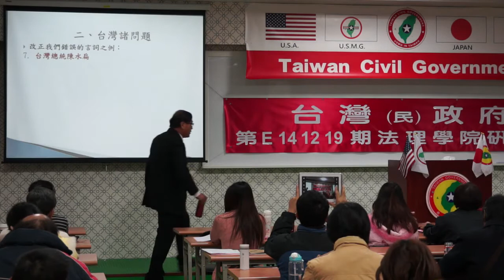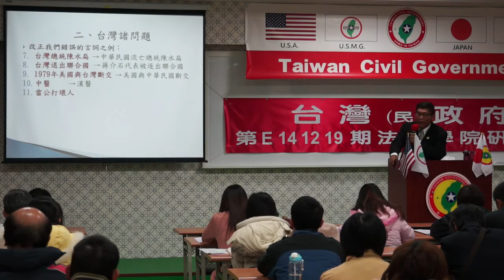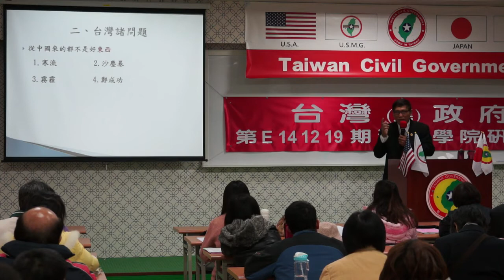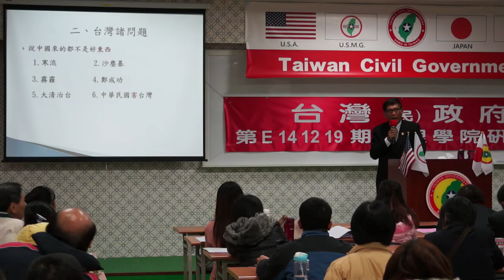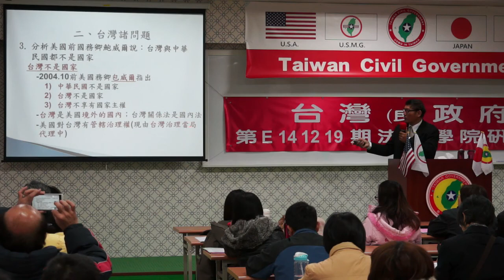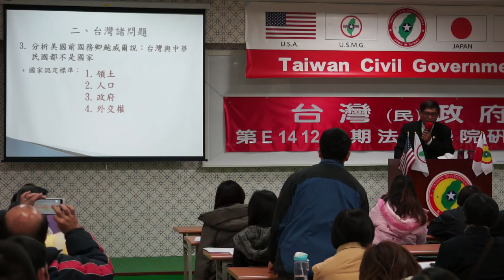141220-晨會-潘良華-台灣(民)政府第E141219期法理學院初級班